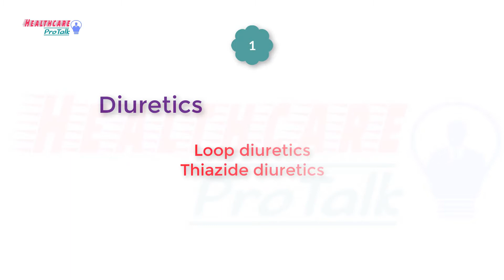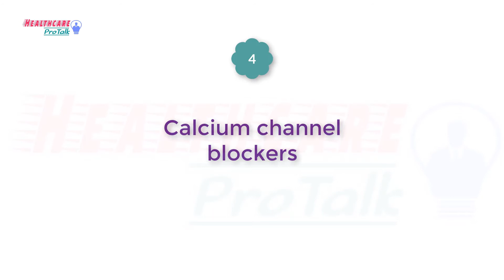pharmacology - antihypertensive drugs/medicine classification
this video provides information on cardiovascular pharmacology. Medicine used for hypertension is called Antihypertensive drugs. Anti-hypertensive drugs or blood pressure medications include Diuretics, Beta-blockers, ACE inhibitors, Angiotensin II receptor blockers, Calcium channel blockers, Alpha-blockers, Alpha-2 Receptor Agonists, Combined alpha and beta-blockers This class of drugs is used for hypertension treatment. Antihypertensive pharmacotherapy is done to prevent complications of raised blood pressure. After watching this video you will be able to describe the antihypertensive classification.